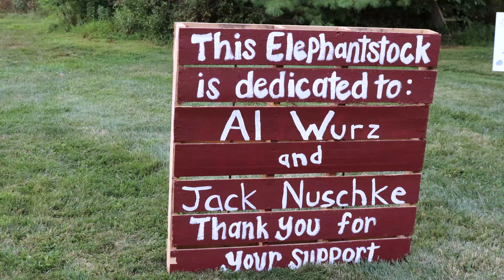Elephantstock Recap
Short recap of Elephantstock 2022